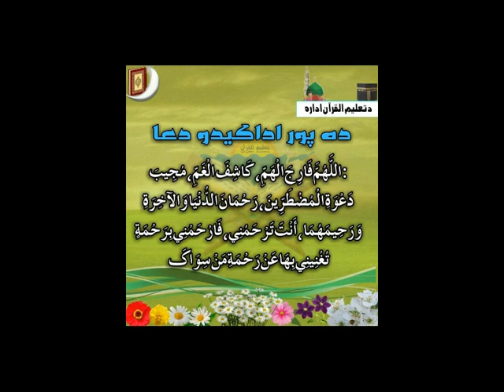Should the Owner or the Renter Pay for necessary facilities like Water, Bathroom, sewer? [Pashto]